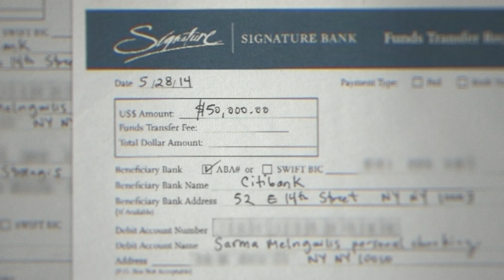Bad Vegan: fama, frode e fuggitivi (Teaser) | Trailer in italiano | Netflix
La ristoratrice Sarma Melngailis e il suo subdolo marito hanno truffato dipendenti e investitori per quasi 2 milioni di dollari. Ma lei è davvero colpevole o una vittima?

Da Chris Smith, produttore esecutivo di Tiger King e regista di FYRE: La più grande festa mai avvenuta, arriva BAD VEGAN: FAMA, FRODE E FUGGITIVI, un'assurda docuserie in quattro parti sulla celebre ristoratrice Sarma Melngailis, che da regina della cucina vegana è passata alla storia come "la vegana fuggitiva". Fondatrice dello scintillante locale newyorchese Pure Food and Wine, nel 2011 Melngailis inizia a intaccare le finanze del ristorante dopo aver conosciuto su Twitter un uomo di nome Shane Fox. Fox le fa credere di poter realizzare tutti i suoi sogni, dall'espansione del suo impero gastronomico fino a... rendere immortale il suo adorato pitbull. In cambio Melngailis dovrà obbedirgli senza discussioni. Qualche anno più tardi i due si sono sposati, hanno sottratto quasi 2 milioni di dollari al ristorante e allo staff e sono in fuga, quando la polizia li stana in un motel del Tennessee. La loro rovina? Una pizza di Domino’s per tale Anthony Strangis, vero nome di Fox. BAD VEGAN: FAMA, FRODE E FUGGITIVI accompagna il pubblico tra le vicende di una storia vera che supera di gran lunga la finzione.

Una celebre ristoratrice nota come la regina della cucina vegana si dà alla fuga insieme a un uomo che le sottrae il ricco patrimonio dopo averla convinta di poter trasformare in realtà qualunque desiderio, come espandere il suo impero gastronomico o rendere immortale il suo adorato pitbull.

Bad Vegan: fama, frode e fuggitivi
Trailer in italiano (Teaser)
Netflix

Premiere su Netflix il 16 marzo 2022

Documentari, Programmi TV su cibo e viaggi, Documentari biografici, Gastronomia ed enologia, Docuserie, Serie TV USA, Avvincente, Provocatorio, True crime, Biografico, Investigativo, Truffe, Miniserie
Chris Smith

A14 Visione non adatta ai minori di 14 anniinappropriate language, criminal acts